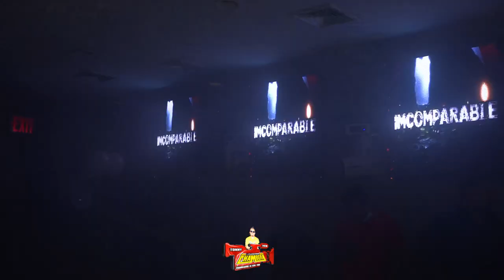LA CUMBIA DE LOS SONIDEROS 2022 CON EL MAS CHAMBAS SONIDO CHAMBAO EN SU 12 ANIVERSARIO QUEENS NYC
ATT.